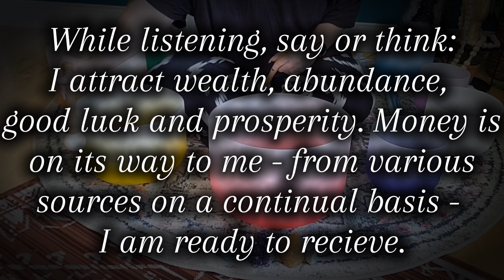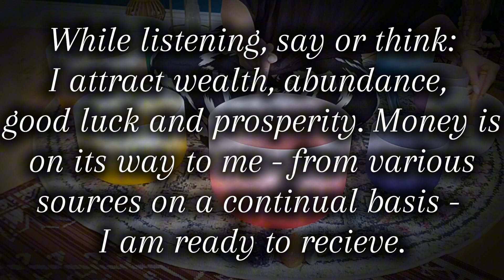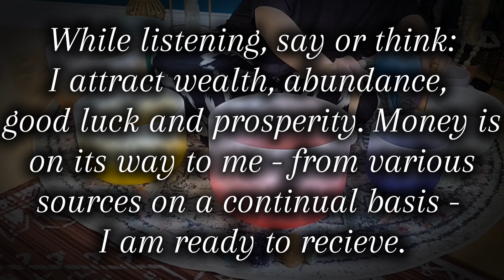✨️MONEY MANIFESTATION✨️ Sound Bath for Law of Attraction, grounding, receiving and abundance!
Listen to this while repeating:

I attract wealth, abundance, good luck, and prosperity. Money is on its way to me - from various sources on a continual basis - I am ready to recieve.

I focused on the🔴 root chakra for balance with your views on money. Do you hoard money? Or try not to think about it? Cleansing this chakra will bring ease and balance in your relationship with money.

The focus on balance with your🟠 sacral chakra is to cleanse guilt around spending money, while not allowing you to over spend leaving you in a bad place.

Balancing your 🟡 solar plexus will keep you from procrastinating your actions toward gaining wealth. Also, helping you make better choices in the directions you choose to make money. Not being so quick to make decisions that won't result in financial gain.

Lastly, your 🟣third eye chakra will help you have a clear vision of your financial abundance. Helping you connect with your inner self and the universe to guide you through the law of attraction.

Mantras attached to sound bath meditations are a powerful way to not only align with your desires, but to change your mindset about said desires. Continue this sound bath, and repeat this mantra every day and start to see the changes in your life!